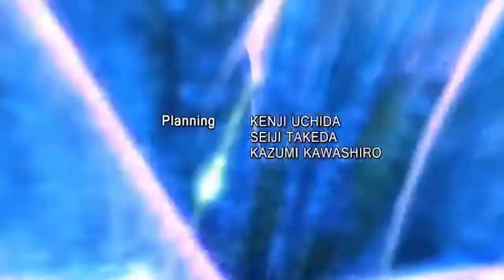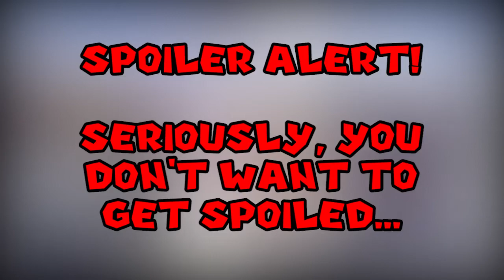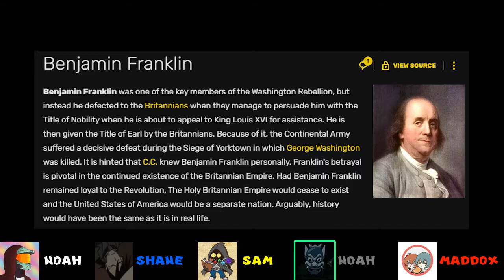We watched Code Geass: Lelouch of the Rebellion...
THIS SHOW SLAPS GO WATCH IT

Code Geass: Lelouch of the Rebellion is a Japanese anime television series produced by Sunrise. It was directed by Gorō Taniguchi and written by Ichirō Ōkouchi, with original character designs by Clamp.

Intro - 00:00
Our Favorite Characters - 01:35
Why I love Lelouch - 05:38
The Impactful Moments - 06:50
The Mechs - 12:57
The Ending - 15:30
Conclusion - 17:34

sub four more :)